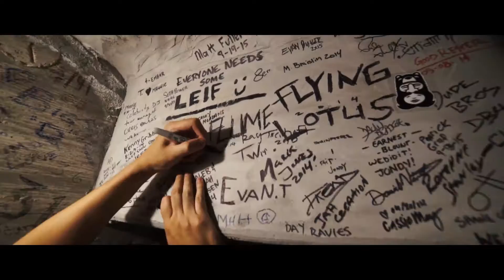Sweater Beats - Red Rocks Recap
Directed by Michael Kirton